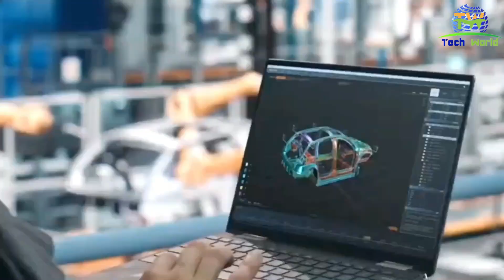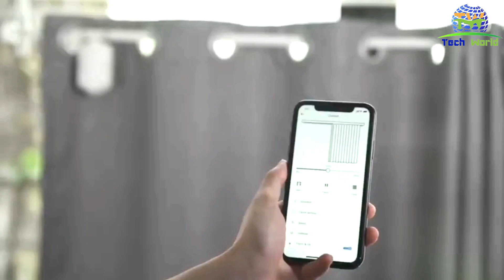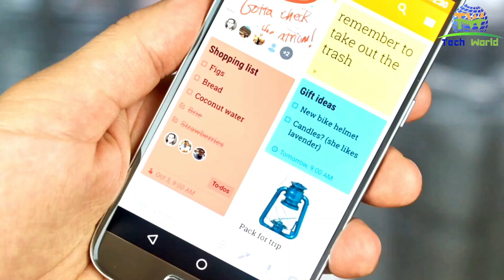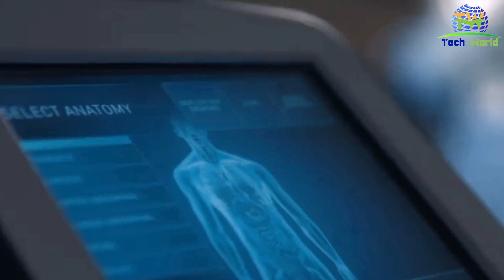Artificial Intelligence || AI Is Revolutionizing The World Of Technology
Hey, check out this video about Artificial Intelligence! AI is revolutionizing the world of technology and it's so cool! in this video, we'll talk about what Artificial Intelligence is, how it works, and some of the ways it's being used today. So if you're interested in learning more about this topic, be sure to watch this video!

In this video, we're going to be discussing Artificial Intelligence, or AI for short. AI is a rapidly growing field that is revolutionizing the world of technology, and we're going to be discussing some of the ways in which it's doing so.

Whether you're a tech enthusiast or not, this video is a great way to learn about AI and its impact on the world around us. We'll be discussing everything from the history of AI to its future potential! So whether you're interested in Artificial Intelligence or not, this video is sure to be of interest.